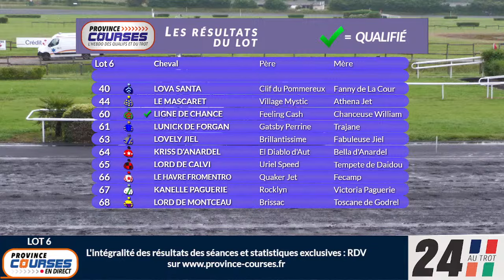Qualifications Lot 06 - Meslay du Maine 19 06 2024